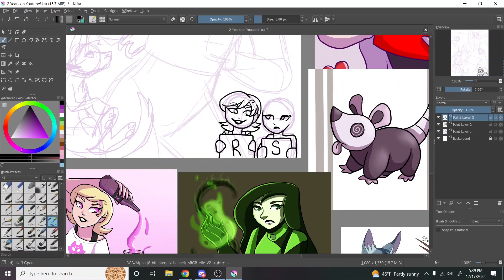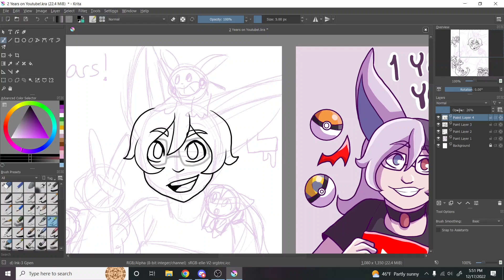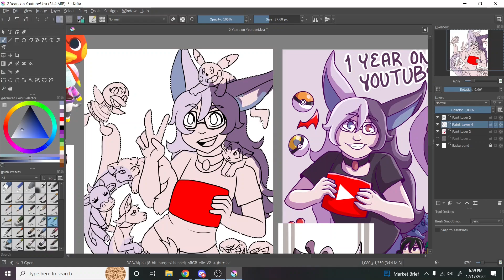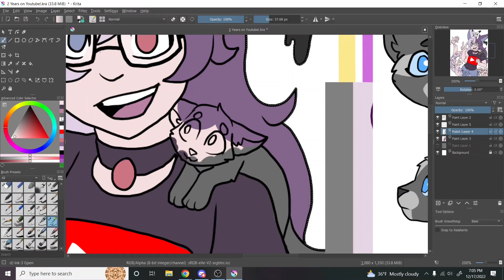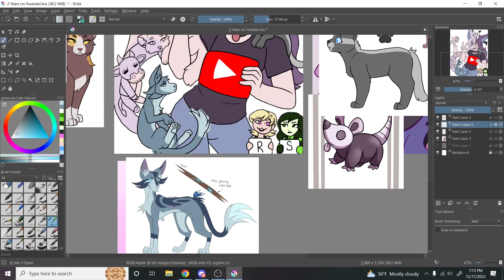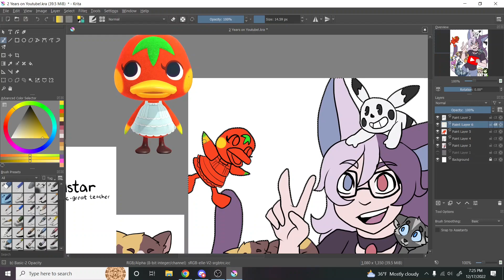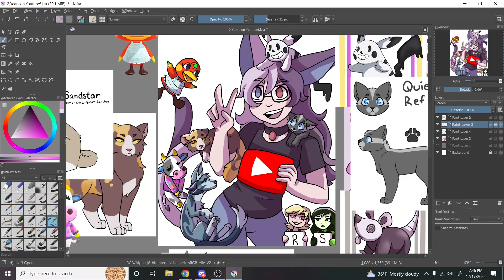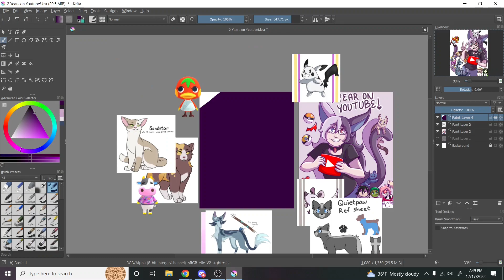2 Years on Youtube!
Thank you for all the support this year and I'm looking forward to the next!